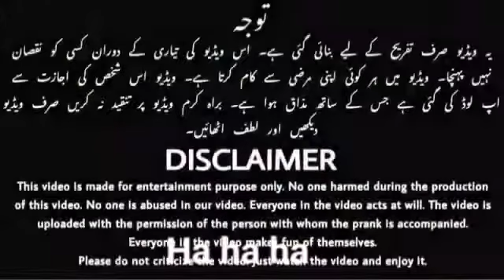music Pathan ki funny video saraiki funny video